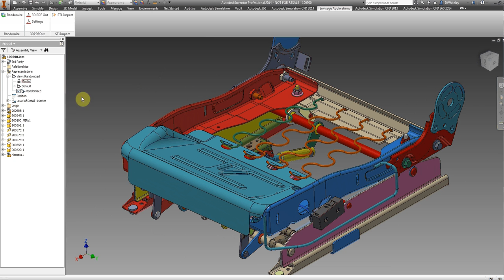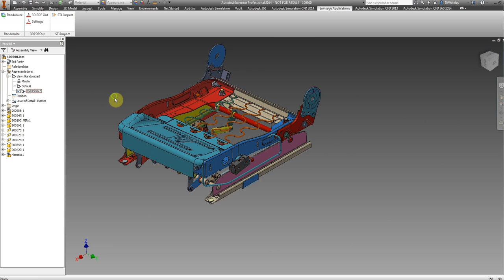Randomize for Autodesk Inventor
Randomly override the appearances/colours/colors of parts in an Inventor assembly or bodies in a part.